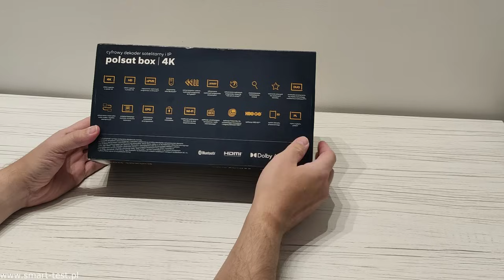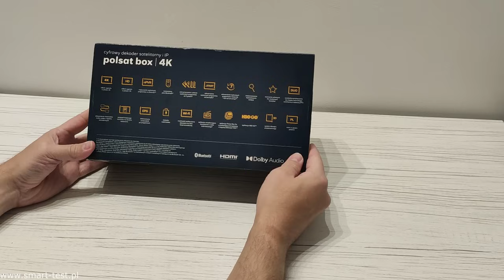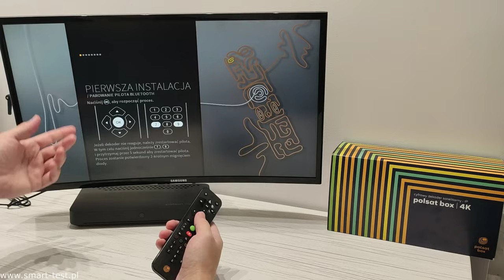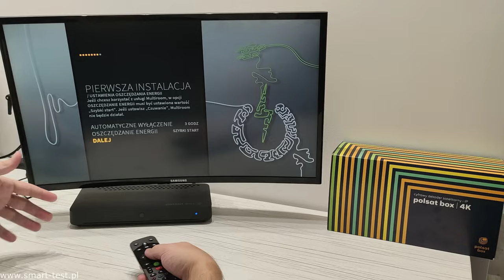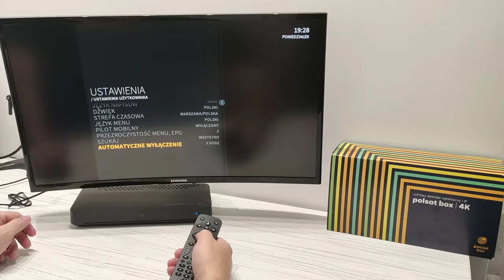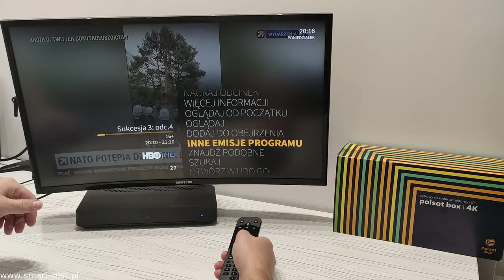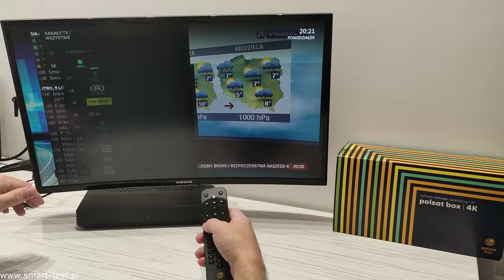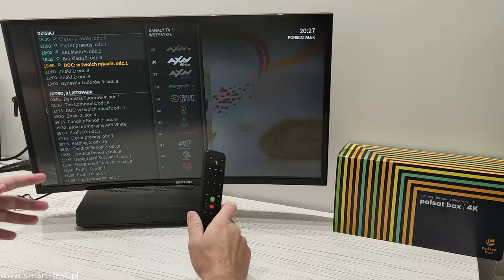Dekoder Polsat Box 4K - recenzja dekodera cz.1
W dzisiejszym odcinku pierwsza część recenzji najnowszego dekodera 4K platformy Polsat Box. Unboxing, budowa i wykonanie dekodera, instalacja i pierwsze uruchomienie oraz zapoznanie się z ustawieniami i funkcjami urządzenia. W tym odcinku zobaczycie też jak wygląda OSD ekranowe tunera Polsat Box 4K, funkcja info oraz EPG, listy kanałów oraz jakie możliwości oferuje ten dekoder odnośnie zatrzymywania, cofania, nagrywania i odtwarzania od początku programów nadawanych w ramach oferty Polsat Box.